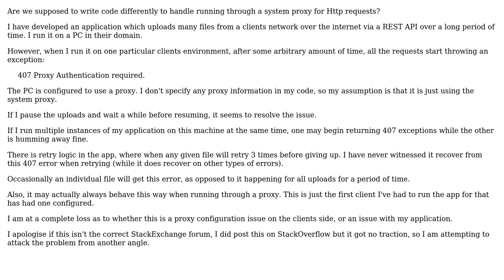Software Engineering: 407 Proxy authentication required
With thanks & praise to God, and with thanks to the many people who have made this project possible! | Content (except music & images) licensed under CC BY-SA | Music | Images & others | With thanks to user SeanOB user Ralph Allan Rice and the Stack Exchange Network Trademarks are property of their respective owners. You are responsible for your own actions.